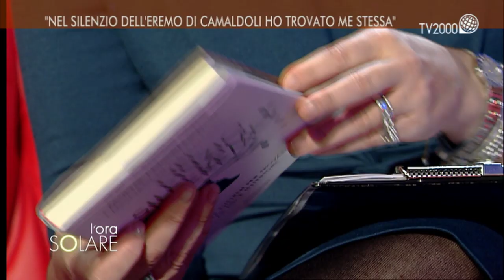“Nel silenzio dell’eremo di Camaldoli ho trovato me stessa”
Enrica Bortolazzi, giornalista, autrice del libro "Nel silenzio dell’eremo. Sette giorni per trovare la pace interiore", Mondadori, nato dopo aver trascorso una settimana nel Sacro Eremo di Camaldoli.